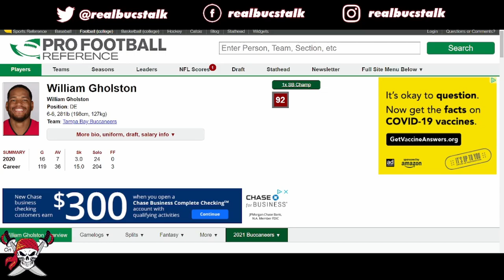Buccaneers William Gholston 2020-2021 Season| Real Bucs Talk Film Study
Buccaneers DT/DE William Gholston has been on the team since 2013 and has improved his game with every season.  In 2020, Gholston was a force against the run and provided solid pass rush with 20 QB hits on the year.  Check out the video to see what Gholston did well in 2020.

LINKS!